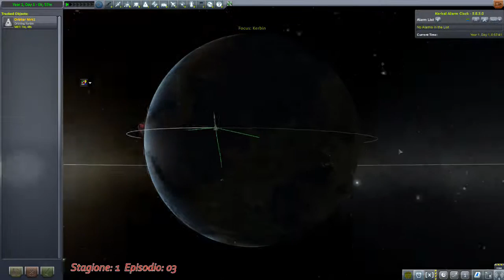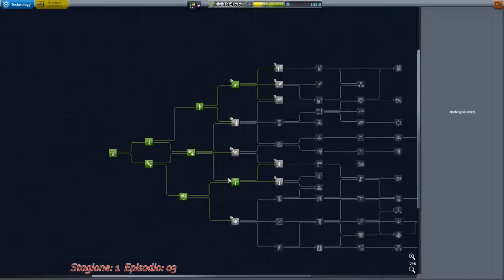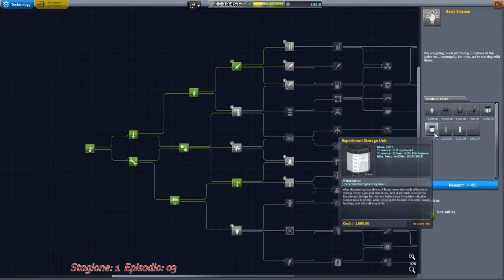Kerbal episodio 3 Orbita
Col nuovo razzo "orbiter Mrk1" riusciamo facilmente a raggiungere l'orbita di Kerbin e a finanziare nuove strutture.